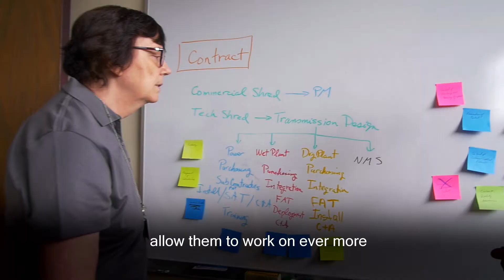Achievements of a TE SubCom Engineer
We are so proud to have people like Barbara Dean, Director of Quality and Reliability for TE’s SubCom business. Her dedication, leadership and technical expertise are unmatched. Start your adventure with TE Subcom